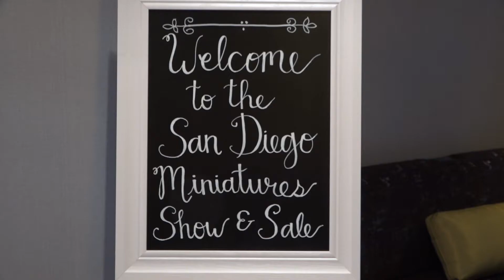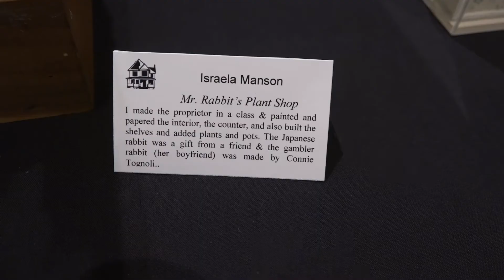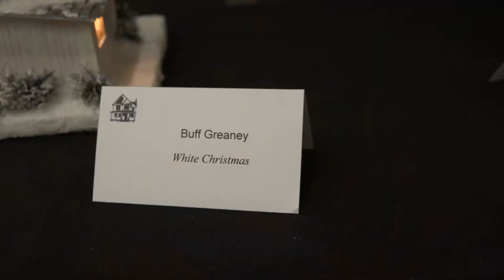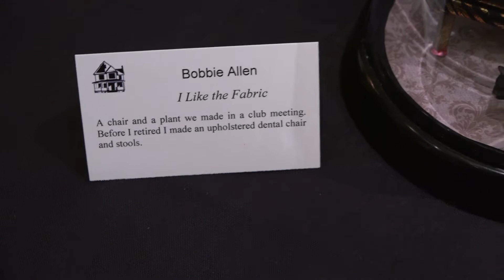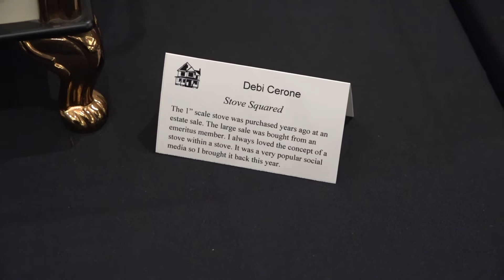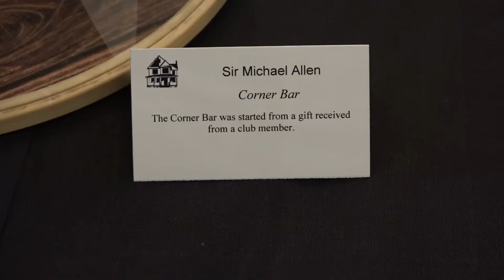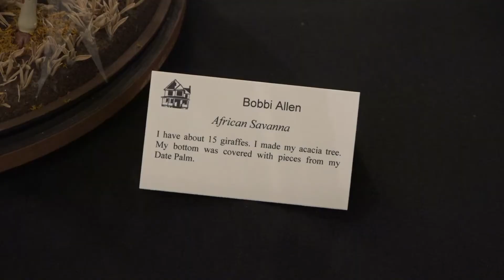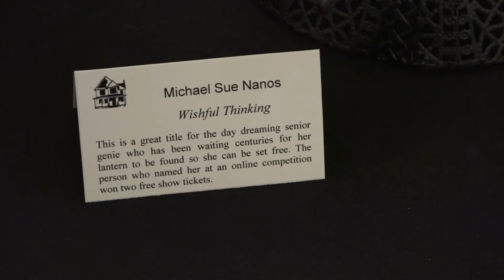San Diego Miniature Show 2020 Exhibits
Come experience the wonderful miniatures on display during the San Diego 46th Annual Miniature Show and Sale, Feb 2020.